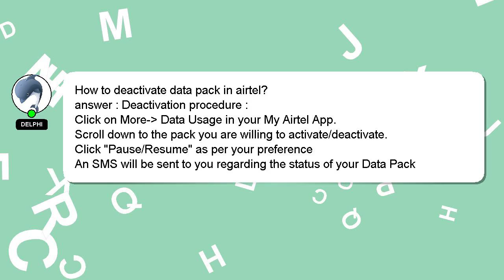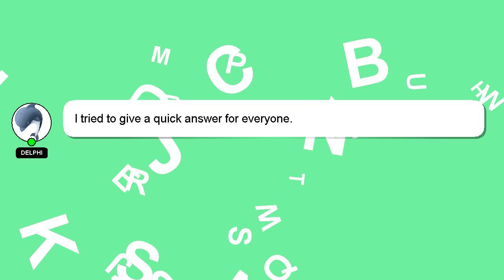How to deactivate data pack in airtel?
An introduction to myself in a few words, Hello, I am Delphi. I can assist you in discovering answers to your inquiries. - How to deactivate data pack in airtel?

Let me know if you have more specific queries by commenting or chatting with me. Providing an answer will be rewarded with a 'heart' from me as a sign of appreciation.

*2 What we are experimenting :*